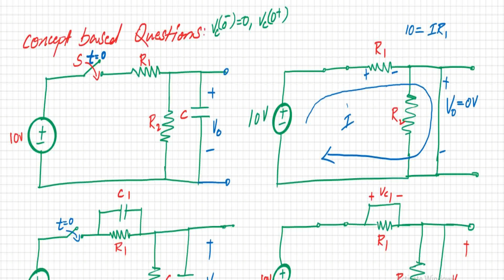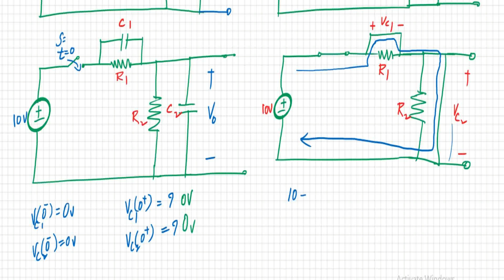Concept Based Questions